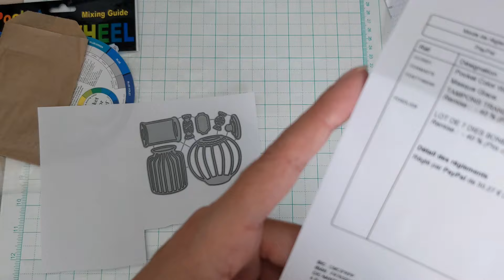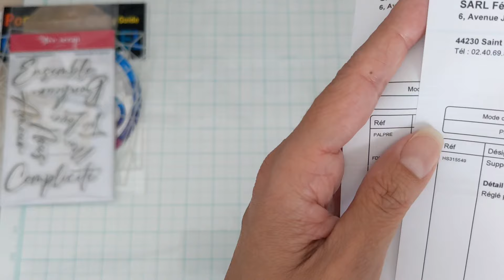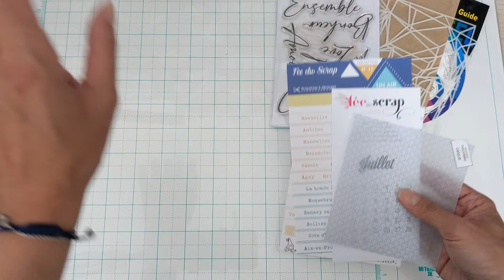Haul La fée du scrap 🥰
Le lot de dies bonbonnières n'est plus en vente.

Instagram boutique: Inlovecouture